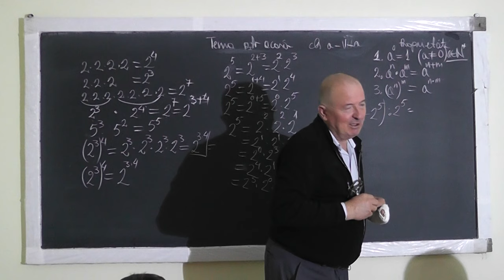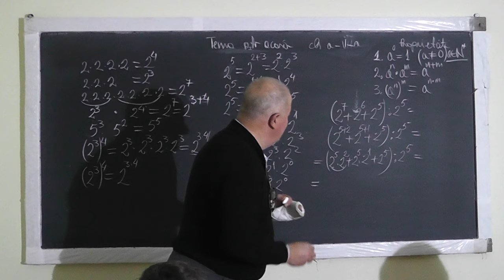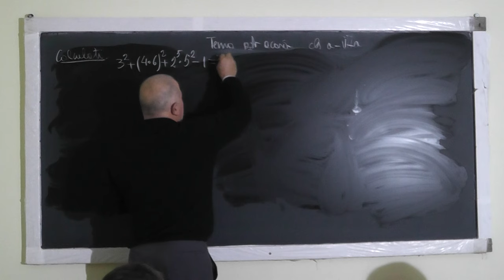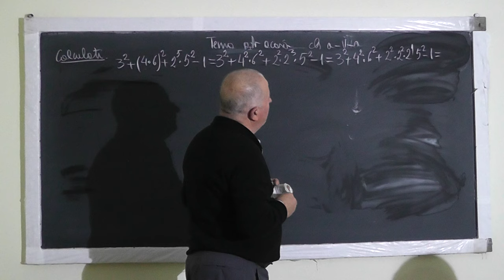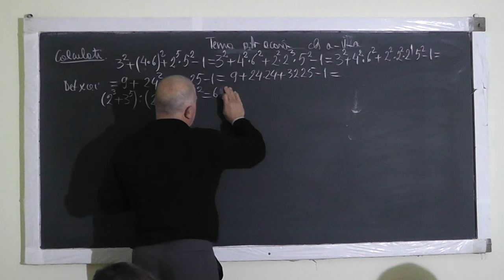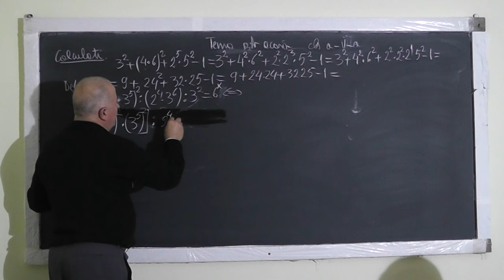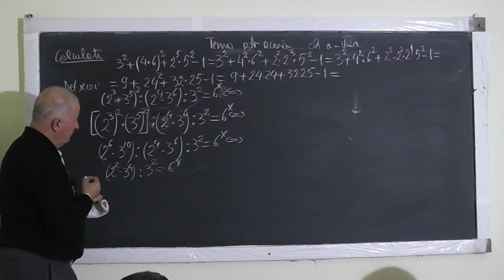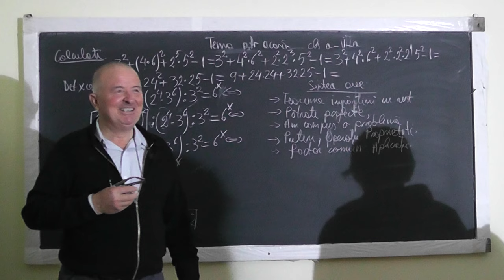2/2 Lectia 1124 Teorema impartirii cu rest Patrate perfecte Operatii cu puteri Factor comun Clasa 5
Aceste lectii sunt sustinute de voi si daca va sunt utile, as aprecia un Like, Share, Comment - In aceasta lectie de matematica pe care o puteti vedea in direct si pe ne ocupam de tema pentru acasa la clasa a V-a. Din cuprins: Teorema impartirii cu rest, Patrate perfecte, Operatii cu puteri Factor comun.